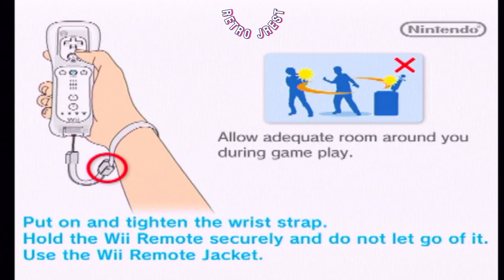Mad Dog McCree Game (Nintendo Wii) First attempt.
Never played or heard of this game until earlier today.  Pretty neat live action videogame for the Wii. First attempt at trying this.